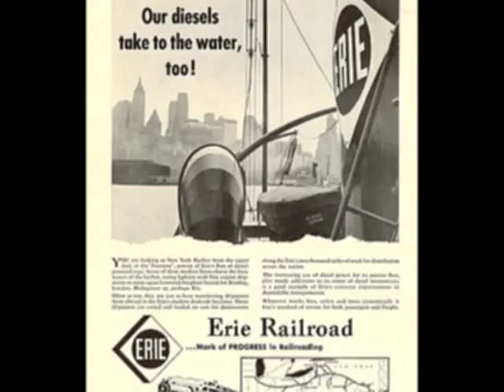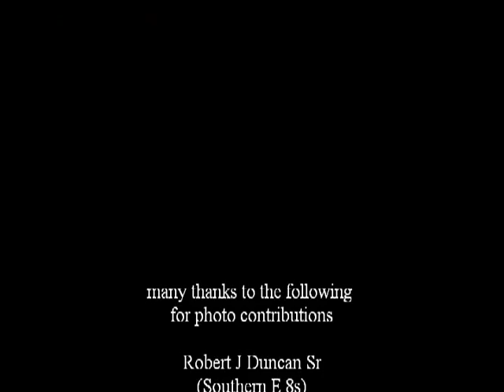Norfolk Southern Tribute Song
Norfolk Southern Tribute Song with slideshow.  For those like myself who grew up loving trains, a salute to the fallen flags of the past and the Norfolk Southern that rides those tracks and is making new memories for our kids & grandkids today! Long live the Thoroughbred!